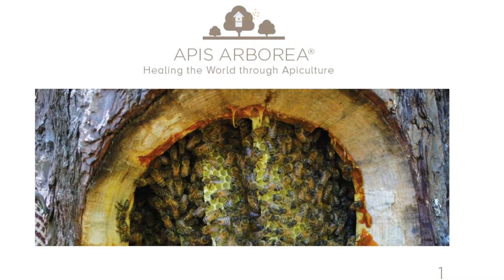Bee Tree after Wild Fire